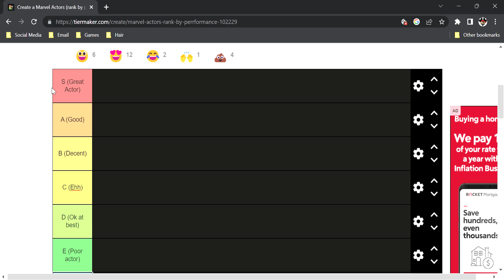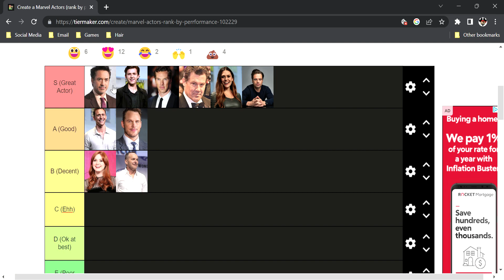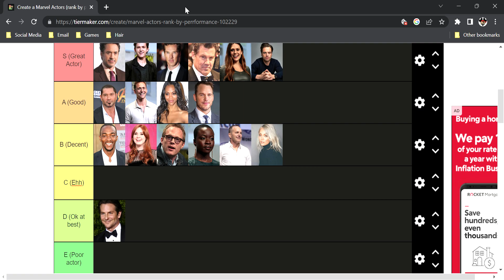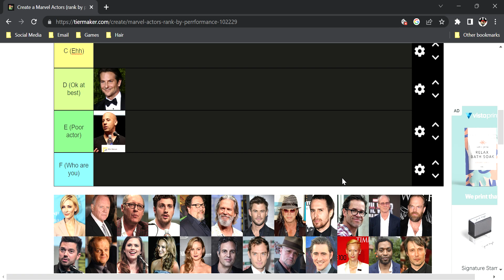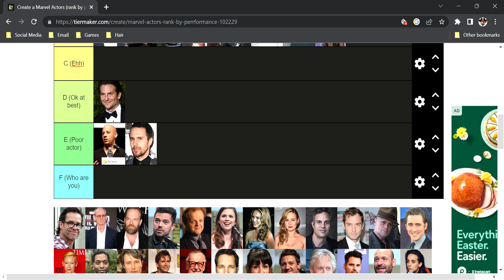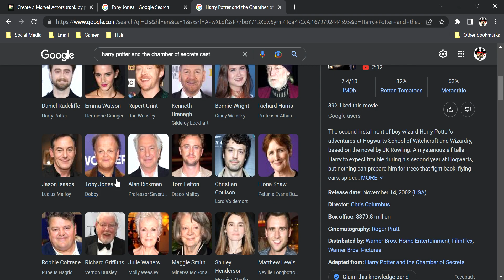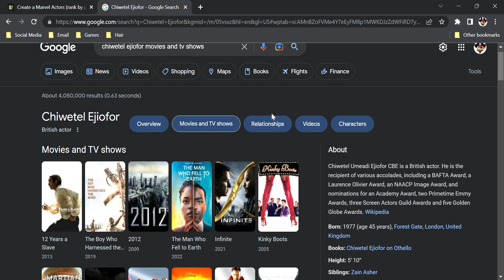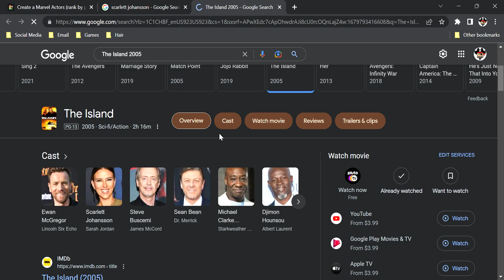Marvel Cinematic Universe Actor Tier List Part 1- Ranking the MCU Actors Based on Acting Ability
I found a tier list for MCU actors. I'm basing their ranking on acting ability. Not just in the MCU, but roles outside the MCU as well. I did not think this would be that long a video. 20 - 40 minutes max, but these tier lists keep proving me wrong. I actually maxed out my screen recording. So here is part 1. Once uploaded, I'll do part 2.